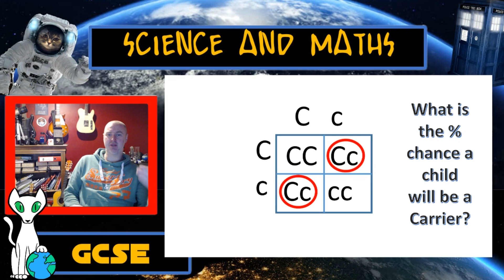GCSE Inheritance made simple!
These videos provide learning and revision materials for Science, Maths and Astronomy GCSE.

We suit all examboards, including AQA, Edexcel, and Ocr.

This video is all about inheritance, and explains the terminology phenotype, genotype, gene, allele, homozygous, heterozygous, dominant, recessive, and carrier. You will also learn how to complete a punnett square.